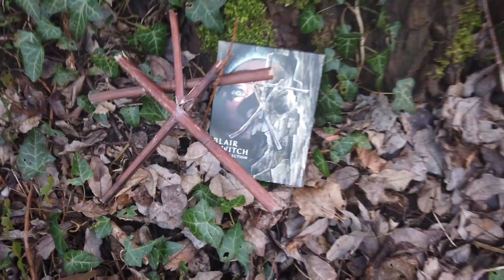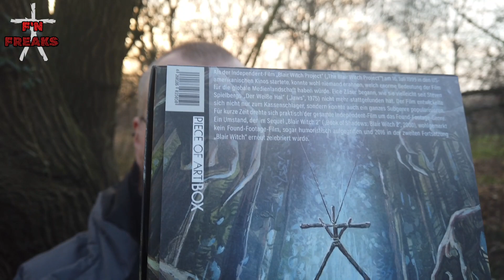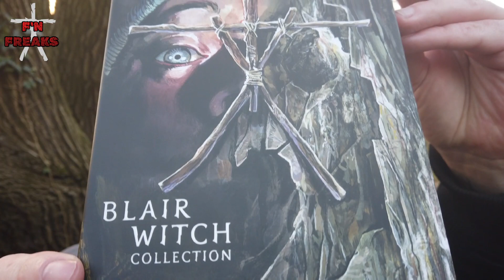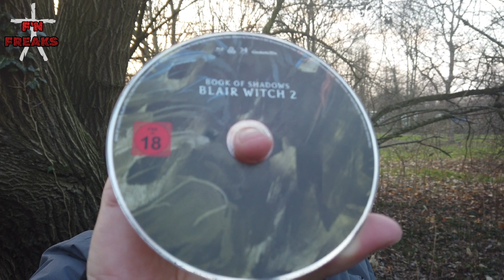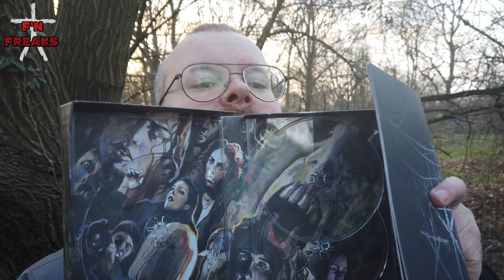THE BLAIR WITCH PROJECT COLLECTION | PIECE OF ART BOX | UNBOXING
⚠️NEU⚠️
Wir sind jetzt bei DISCORD :
🎧Hintergrundmusik🔊
Ree_beetz,
Aries Beats,
DGtv,
Youtube Library,
Free Music Tunes (FMT), SolxceMusikOfficial,
Creative Commons,
Nihilore,
Computerbandit :